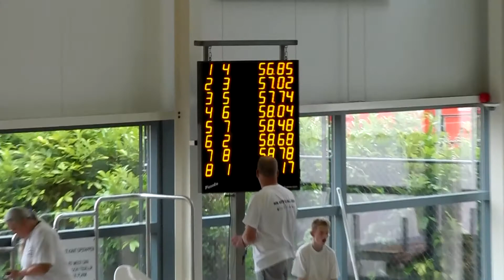Zwemsite.nl NK Sprint 2009 100wissel heren halve finale 1